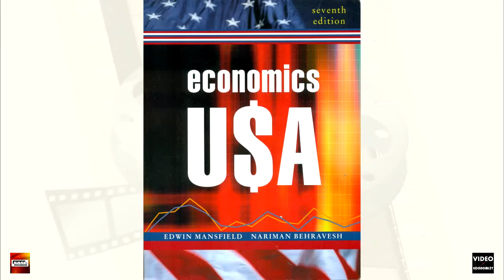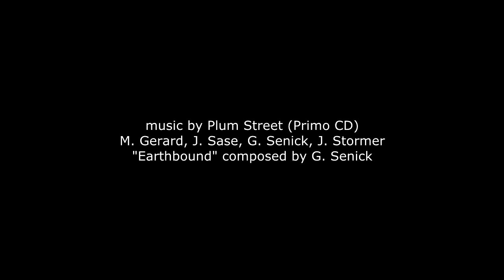Welcome to VideoEconomist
Notes for Economics
Hello. I’m Dr. John Sase. Welcome to Video Economist. Over the past 35 years of teaching Economics and Statistics, I have experimented with and developed a number of multimedia tools for the classroom including video clips from television and film, animated PowerPoint presentations and a History-Channel style of feature length documentary. As I have taught Micro and Macro Principles, Intermediate/Managerial Econ, Statistics and Quantitative Management, Urban Economics and Real Estate, Economics of Law, Money and Banking, and other topics, I decided to re-cut and create new videos to include on this channel. I hope that you find many useful topics here. Have a great day.